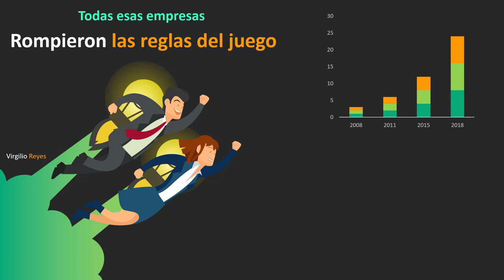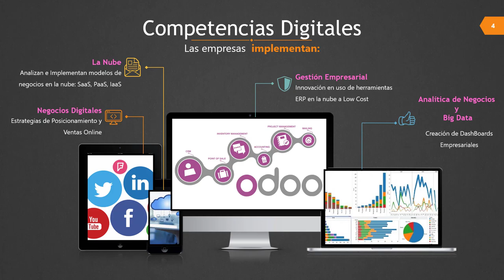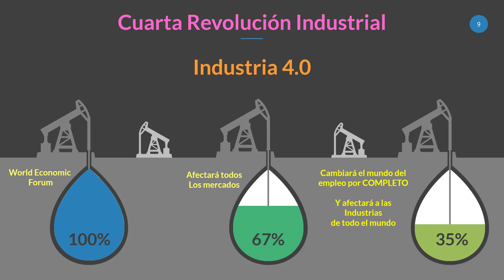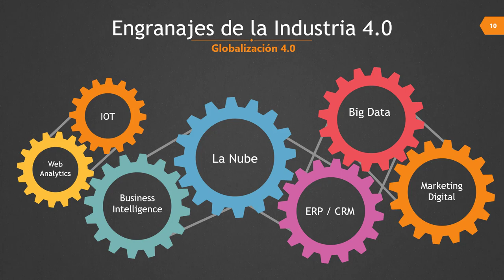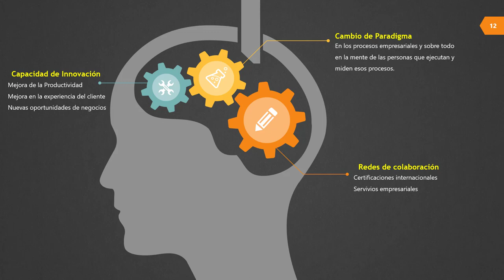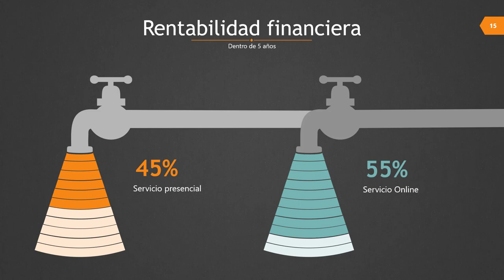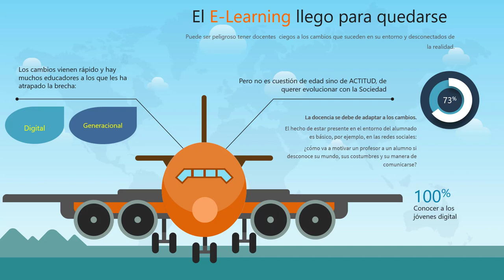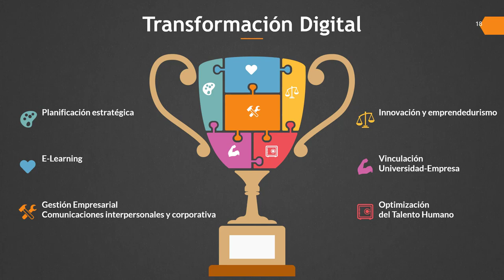Desafíos de la Transformación Digital e Industria 4.0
La transformación digital es un cambio fundamental en la forma en que una organización entrega valor a sus clientes y a su vez esta inmersa dentro de la cuarta revolución industrial, conocida también como Industria 4.0.